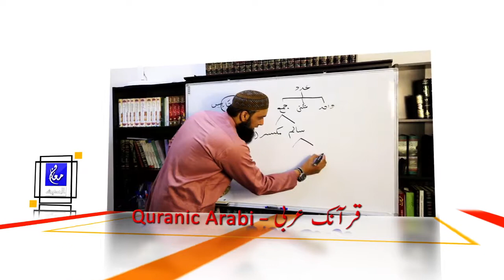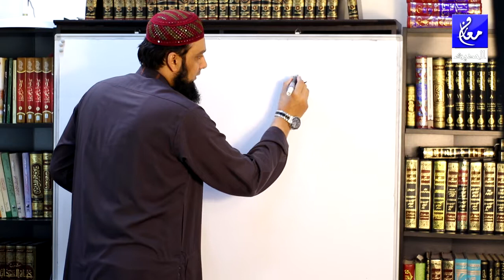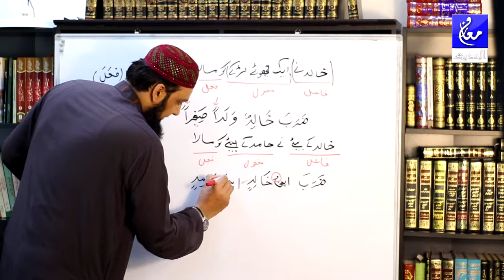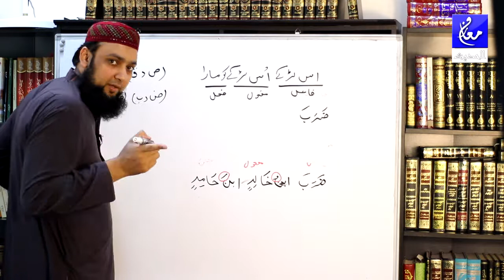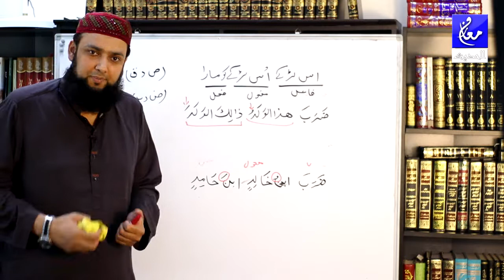Quranic Arabic Learning Lesson 51 (فعل و مركبات)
السلام علیکم السلام و رحمة اللہ

الحمد للہ یہ تمام لیکچرز قرآن کی عربی کا مفہوم حاصل کرنے کے لئے ہیں اور یہ ابتدا ہوتی ہے جب مفہوم سمجھ آئے تو دلچسپی مزید پیدا ہو جاتی ہے

سوالات کے لئے وٹس پر رابطہ کیجیے